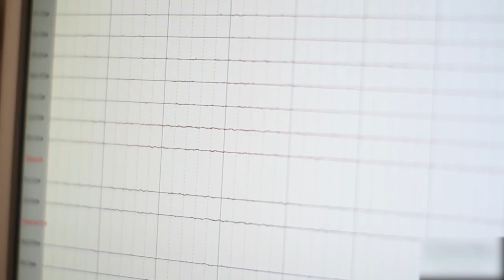SEIS OPERATIVOS DE ABLACIÓN EN SEIS DÍAS EN LA PROVINCIA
MARTIN MOREJON- CUDAIO